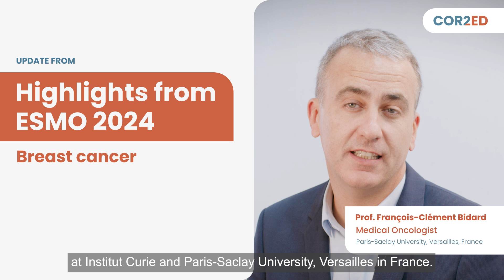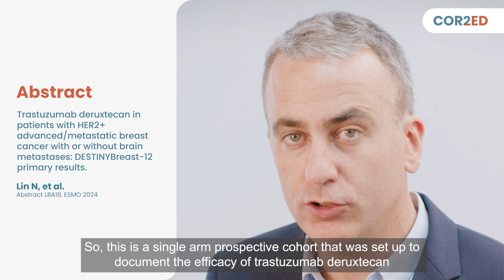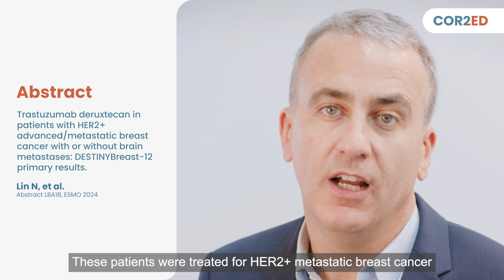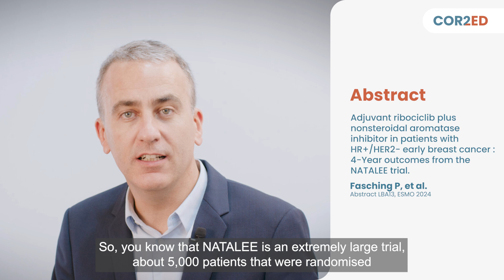Update from ESMO 24: Breast cancer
Prof. François-Clément Bidard shares his views on the latest breast cancer data presented at the ESMO 2024 congress.

Watch as he reveals what he considers to be the key the clinical takeaways from the latest results shared from the following breast cancer trials:

KEYNOTE-522

DESTINYBreast-12

NATALEE

COR2ED brings together a selection of top experts across many tumour types, presenting their thoughts and insights on the most recent data to emerge from ESMO 2024. Visit our full 'Update from ESMO' video series

The medical experts in this video are expressing their own views and not those of COR2ED, Supporters or their institution. This video is supported by COR2ED.